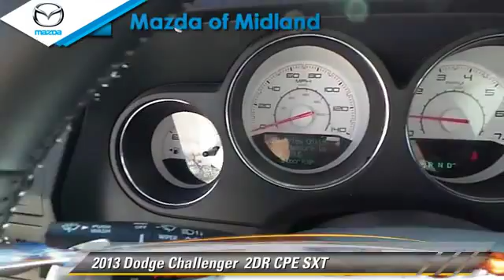Mazda of Midland, Midland TX 79709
[DFIN:3:2879608:I:3869:793E65D6:f7caa59f5d01065165e3f0e2c8bbcebc]